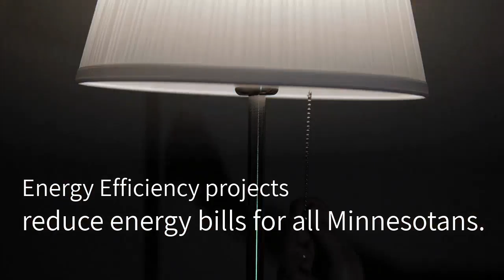Energy Efficiency projects reduce energy bills for all Minnesotans.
Energy efficiency projects have saved Minnesotans $6 billion over the last 20 years. Saving energy, saves money, plain and simple.